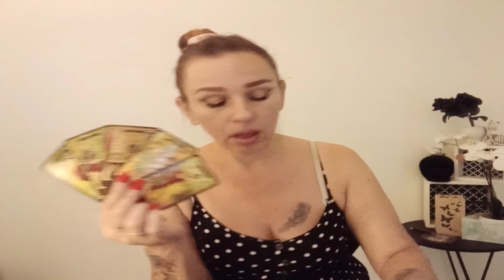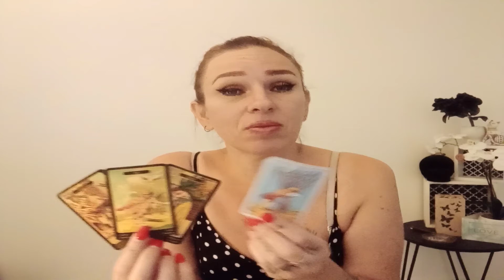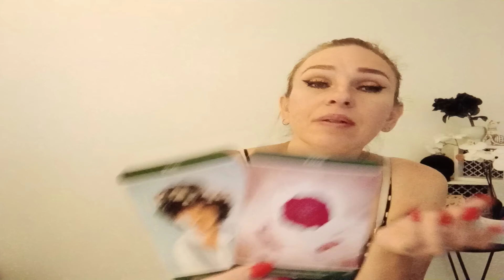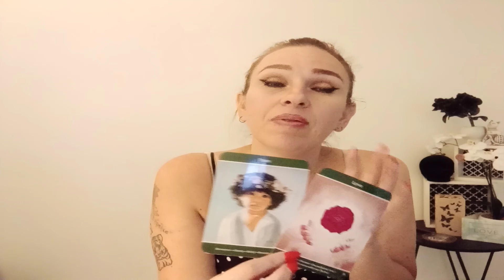Cancer - Genuine True Love With You -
Hi
What are they up to? What can you do?
For a personal love / career & finance / general psychic tarot or mediumship reading to contact a loved one in Spirit, review your reading choices @ and contact Bel via
Free sample of my self help, and spiritual development books
for regular updates on when I go live.
Special Message For All My Supporters - Have I told you lately that I love you? muah xx
*Donations help me in so many ways to improve every part of your viewing experience on my channel, and what I can offer.